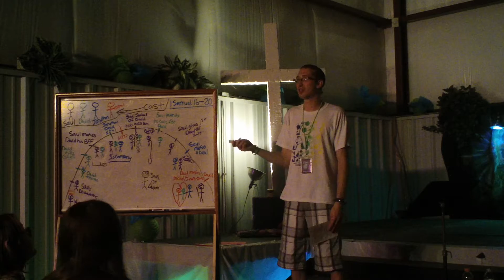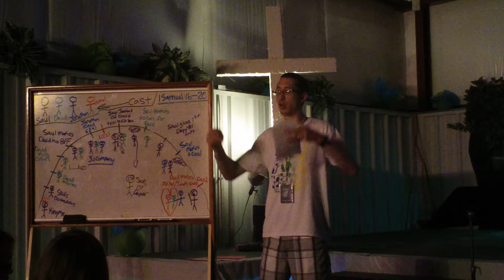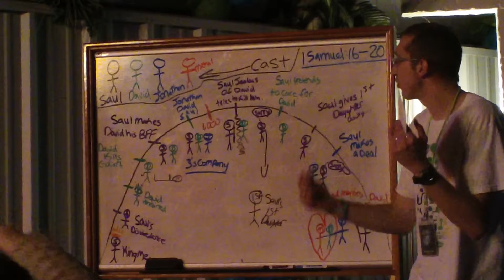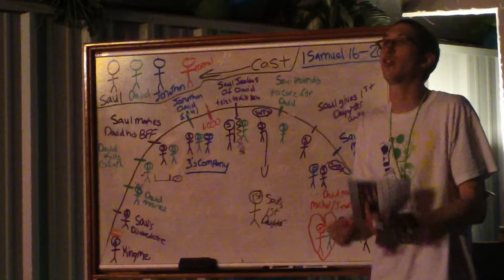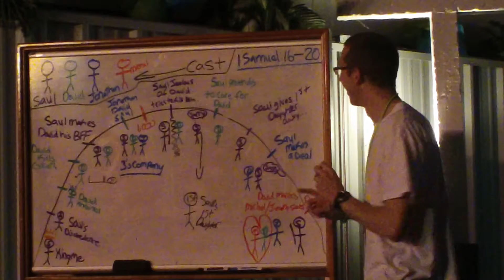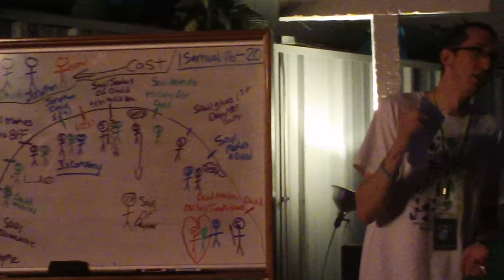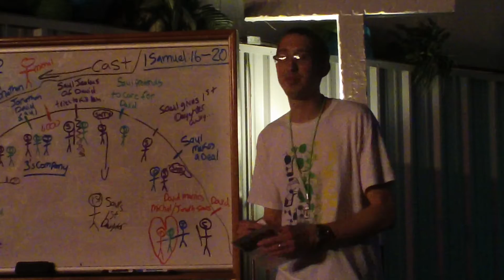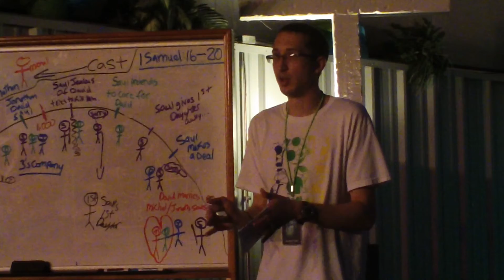Friends_Wk3_Real_Vs_Two-face_Pt1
The Awakening
Series: "Friends"
Week 3 "Real Vs. Two-Faced"

Youth Vision:

"To ________________ the Churched to _________________ the

un-Churched all to __________________ God."

"Don't be fooled by those who say such things, for "bad company corrupts good character."
1 Corinthians 15: 33

Series Breakdown:

Week 1: _________________________________________________________________________

Week 2: _________________________________________________________________________

Week 3: _________________________________________________________________________

Week 4: _________________________________________________________________________

Friends That Are Two-Faced:

1. May be __________________________ with themselves.

"This made Saul very angry. "What's this?" he said. "They credit David with ten thousands and me with only thousands. Next they'll be making him their king!" 1 Samuel 18: 8 (NLT)

2. May break ____________________________ with you.

"Then Saul said to David, "Here is my elder daughter Merab. I will give her to you for a wife. Only be valiant for me and fight the Lord's battles." For Saul thought, "Let not my hand be against him, but let the hand of the Philistines be against him."  1 Samuel 18: 17 (ESV)

3. May plan ____________________________ in your life.

"Saul thought, "Let me give her to him, that she may be a snare for him and that the hand of the Philistines may be against him."
1 Samuel 18: 21 (ESV)

Friends That Are Real:

1. Will keep __________________________

"And Jonathan made a solemn pact with David, because he loved him as he loved himself." 1 Samuel 18: 3 (NLT)

2. Will always be _______________________

"1 And Saul spoke to Jonathan his son and to all his servants, that they should kill David. But Jonathan, Saul's son, delighted much in David. 2 And Jonathan told David, "Saul my father seeks to kill you. Therefore be on your guard in the morning. Stay in a secret place and hide yourself." 1 Samuel 19: 1-2 (ESV)

3. Will sacrifice ____________________________

"But if he is angry and wants you killed, may the Lord strike me and even kill me if I don't warn you so you can escape and live. May the Lord be with you as he used to be with my father."
1 Samuel 20: 13 (NLT)